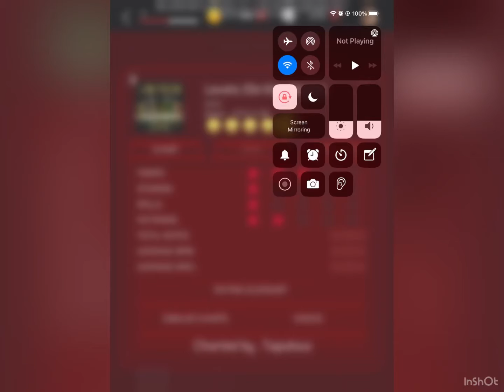Tap Tap Reloaded Beta - Levels (Skrillex Remix) 100% FC (Extreme)